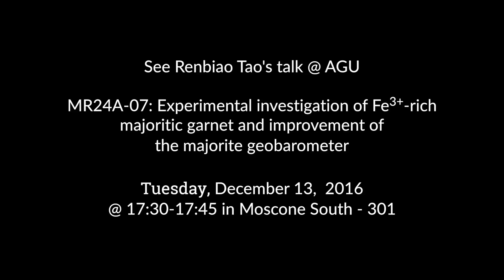Renbiao Tao AGU 2016